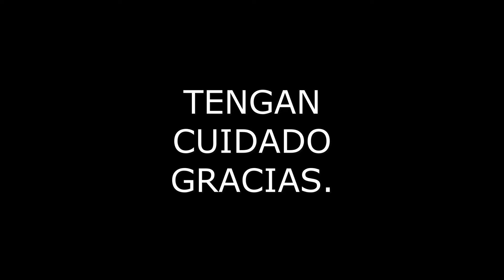DERRUMBE EN CARRETERA TOLUCA TEJUPILCO EDOMEX 19 AGOSTO 2022 4PM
ASI FUE EL DERRUMBE EN LA CARRETERA TOLUCA TEJUPILCO EN EL EDOMEX, CUIDADO AL PASAR, YA ESTAN TRABAJANDO EN LA LIBERACION DE LA VIA.